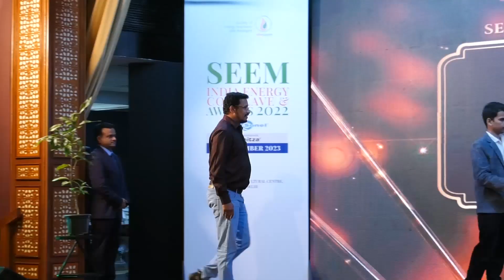SEEM STAR PERFORMANCE AWARD 2022 for Energy Auditor : Mr. Sreekanth P. K.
SEEM AWARDS 2022  |  Powered by SONEL  |  In Association with JANITZA held at New Delhi on 21 September 2023.